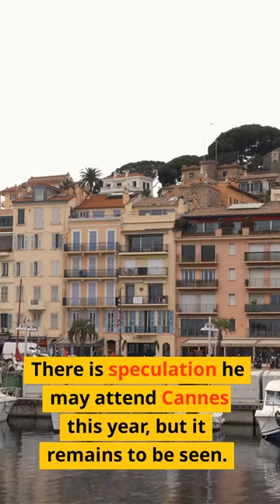Jafar Panahi Travels Outside Iran After 14 Years Without Permission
After 14 years, Iranian filmmaker Jafar Panahi has been able to travel outside Iran for the first time thanks to a special permission granted by Iranian officials. In this short video, we follow Jafar as he travels with his daughter, Panah. They visit several renowned tourist sites and discuss the effect that nearly a decade and a half of being unable to travel has had on his life.

Highlights:
- Follow the father and daughter duo as they travel outside of Iran for the first time in 14 years
- Jafar Panahi talks about the impact of not being able to travel for so long
- Witness the emotional but ultimately joyous trip as Jafar and Panah explore various famous tourist sites